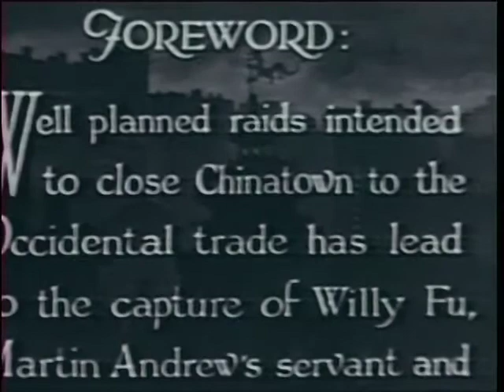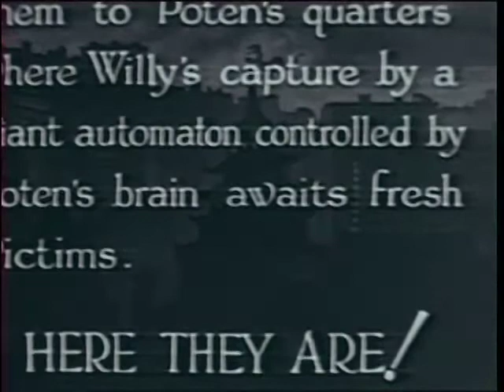Shadow of Chinatown 1936 - Chapter 2 - The Crushing Walls- Bela Lugosi